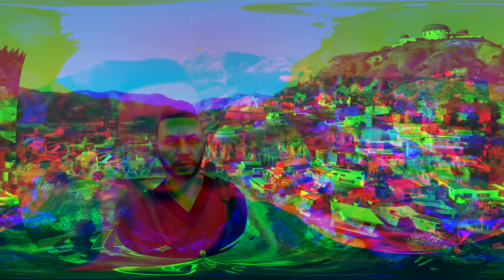Parkour vs Cops Rooftop Escape | GTA 5 RP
GTA 5 RP but I used parkour to escape cops after bank robberies. We was able to do rooftop parkour to escape the cops chasing me. I did as many bank heist as possible before the cops catch me. Using my new skills I was able to trick the cops with epic moves. The police tried to use high speed car & helicopters to catch me. If I get caught and taken to jail I lose all my money from the bank jobs. This GTA RP episode is wild! Packed with action like cop chases, bank heist, robberies & revenge. Also packed with funny moments as well. Enjoy!